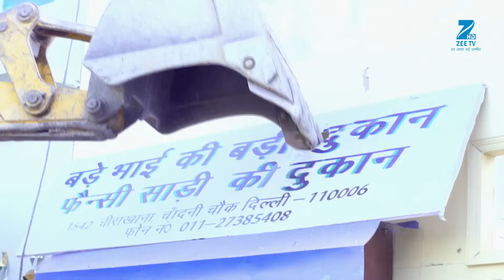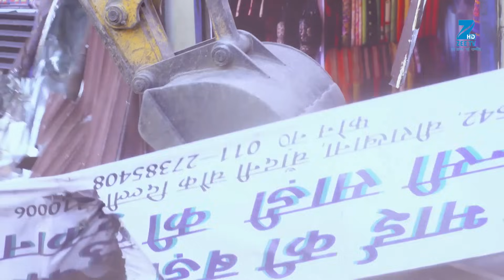Zindagi Ki Mehek - Full Ep - 122 - Shaurya, Mehek, Shwetlana - Zee TV